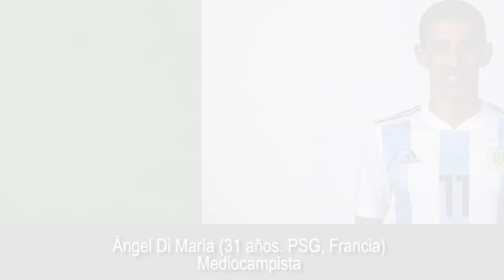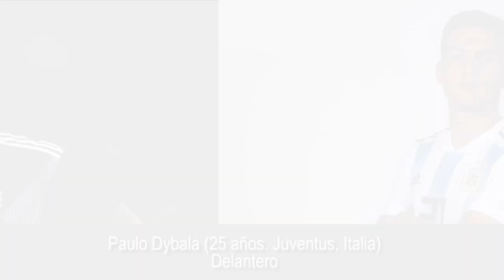La lista de la selección argentina para la Copa América